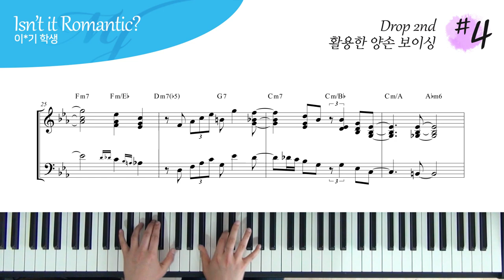Drop 2nd 를 활용한 재즈 피아노 보이싱 예제 #4 - Isn't it Romantic?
Drop 2nd 를 활용한 재즈 피아노 보이싱 예제 #4

연주 : 이*기 학생

Drop 2nd 를 이용한 양손 보이싱

"쌤~ 재즈앨범을 들어보니 Drop 2nd 보이싱만 사용해서 연주하는 거 같지 않던데요?"

라고 한다면

4 , 5 , 6 note voicing 을 이용한 보이싱

4층 : MJ 재즈피아노 센터 (MJ Jazz Piano Academy)
3층 : MJ 실용음악학원 (MJ Music)